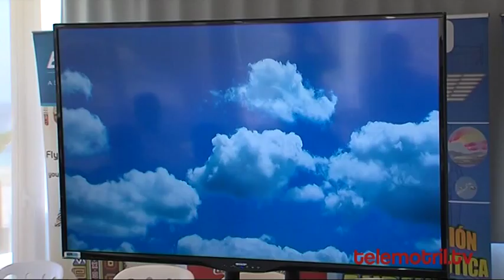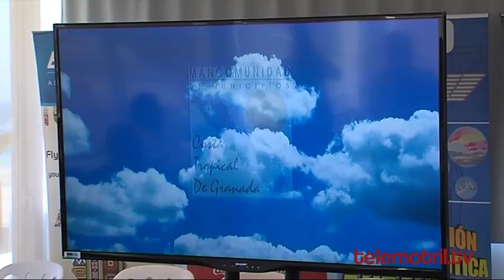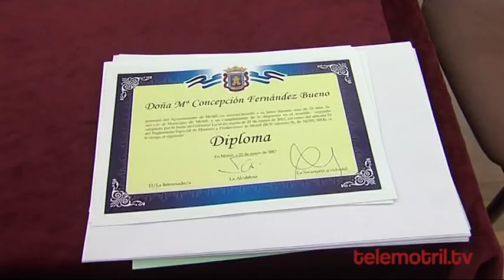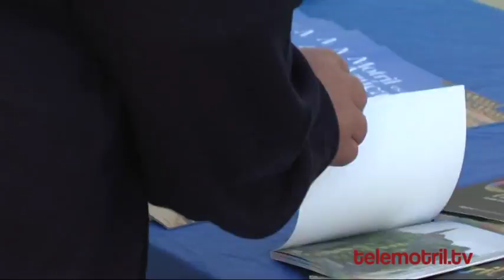TELEMOTRIL PANORAMA 24 DE MAYO DE 2017